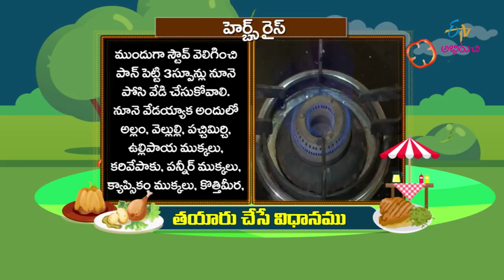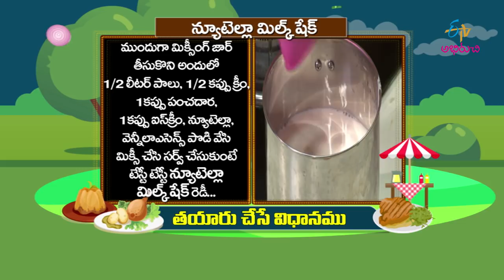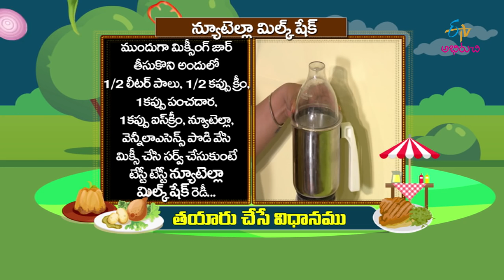Herbs Rice | Prayana Phalaharalu | 24th May 2019 | Full Episode | ETV Abhiruchi